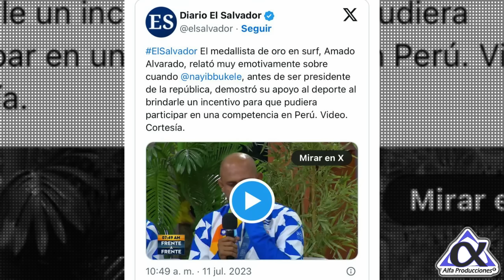En plena ENTREVISTA Bukele hizo romper en LLANTO a Famoso Atleta